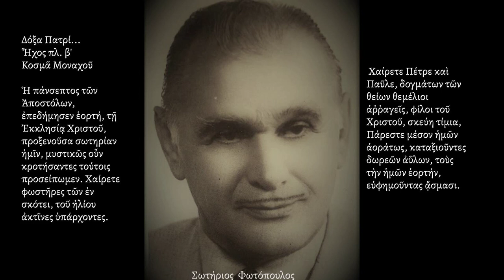Η ΠΑΝΣΕΠΤΟΣ ΤΩΝ ΑΠΟΣΤΟΛΩΝ - ΣΩΤΗΡΙΟΣ ΦΩΤΟΠΟΥΛΟΣ ΗΧΟΣ ΠΛ. Β'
Το 1970 των αγίων Αποστόλων Πέτρου και Παύλου στα Αραχωβίτικα Πατρών συνέψαλλαν οι αείμνηστοι πρωτοψάλτες, Σωτήριος Φωτόπουλος και π. Πανάρετος Φιλοθεΐτης κατά κόσμον Παναγιώτης Μακρυγιάννης. Συγκεκριμένα θα ακούσουμε το δοξαστικό των αίνων απο τον Σωτήριο Φωτόπουλο "Ἡ πάνσεπτος τῶν Ἀποστόλων" σε ήχο πλ. β'

Καλή ακρόαση!!!

Δόξα Πατρί...Ἦχος πλ. β'
Κοσμᾶ Μοναχοῦ
Ἡ πάνσεπτος τῶν Ἀποστόλων, ἐπεδήμησεν ἑορτή, τῇ Ἐκκλησίᾳ Χριστοῦ, προξενοῦσα σωτηρίαν ἡμῖν, μυστικῶς οὖν κροτήσαντες τούτοις προσείπωμεν. Χαίρετε φωστῆρες τῶν ἐν σκότει, τοῦ ἡλίου ἀκτῖνες ὑπάρχοντες. Χαίρετε Πέτρε καὶ Παῦλε, δογμάτων τῶν θείων θεμέλιοι ἀῤῥαγεῖς, φίλοι τοῦ Χριστοῦ, σκεύη τίμια, Πάρεστε μέσον ἡμῶν ἀοράτως, καταξιοῦντες δωρεῶν ἀΰλων, τοὺς τὴν ἡμῶν ἑορτήν, εὐφημοῦντας ᾄσμασι.